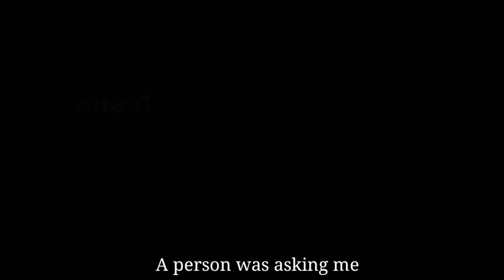How to increase concentration in salah...|Dime stick||voice:@NourishTV